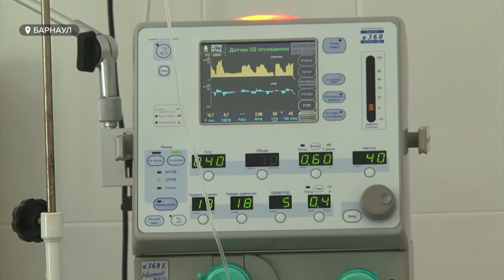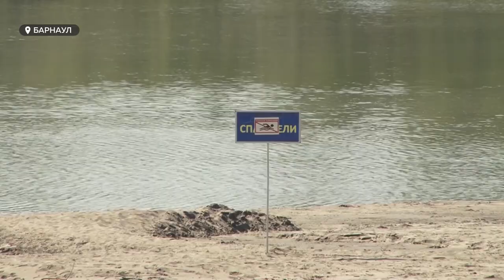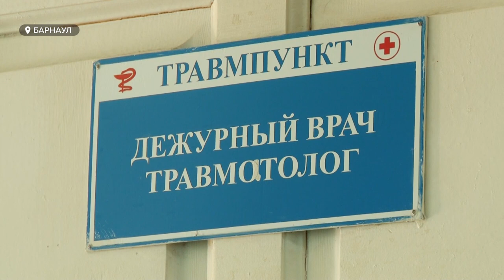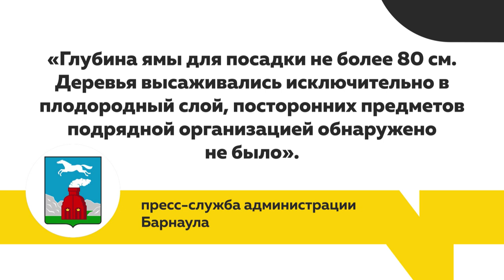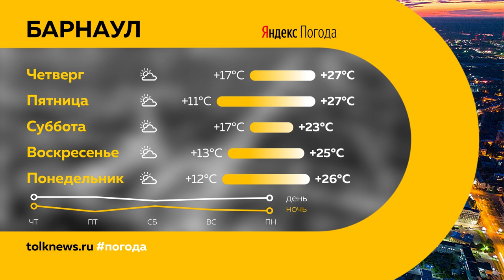«День с Толком». 13.05.2020. Выпуск 19:30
- Плюс 35 и выше. Cчитают ли эксперты майскую жару аномалией и ждать ли нынче хорошего урожая?
- Для них май — тоже праздничный. Много ли в крае клещей и как с ними бороться?
- Отменят ли Шукшинские дни на Алтае? Министр культуры рассказала,как планируют выходить из онлайн режима